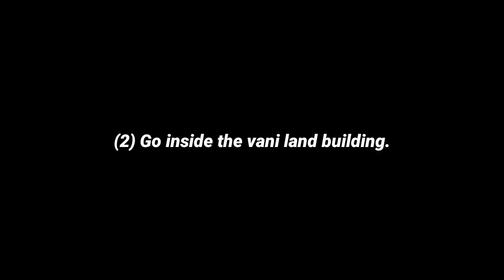How To Get The Secret Vani Dynamite Stick For Free?